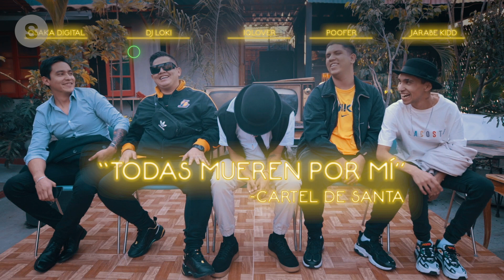Adivina la canción con West Gold: 50 Cent, Control Machete, Cartel de Santa y más | Slang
Pusimos a prueba a los integrantes de @WestGoldOficial para ver quién de todos es el más pro para reconocer rolas de rap mexa de duros como Cartel de Santa, Control Machete, Millonario y La Banda Bastön y uno que otro clásico gringo de Snoop Dogg, 50 Cent y Eminem.

Checa esta entrevista en la que platicamos con @WestGoldOficial sobre el G-Funk hecho en México